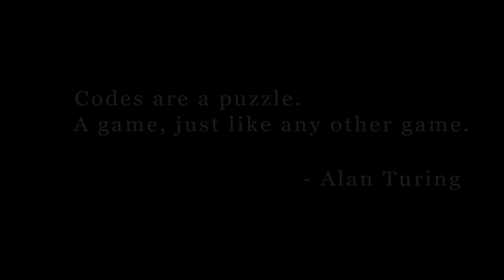How I would learn to code (if starting again)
In this video I outline the steps you need to take to learn to code like a pro.

3 Data Science Learning Platforms I would recommend

1. Data Quest (my favourite)

I have created 2 Python Courses you might like

1. Exploratory Data Analysis with Python and Pandas
2. Complete Python Programmer Bootcamp